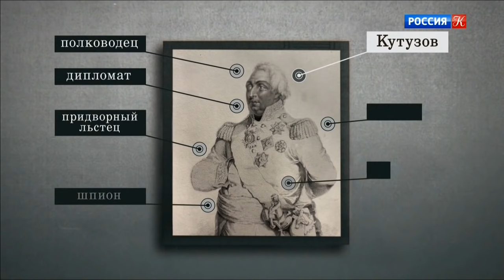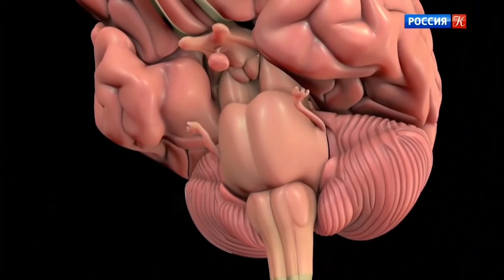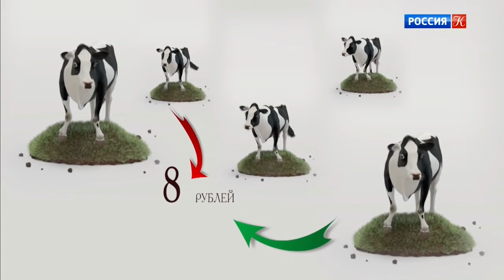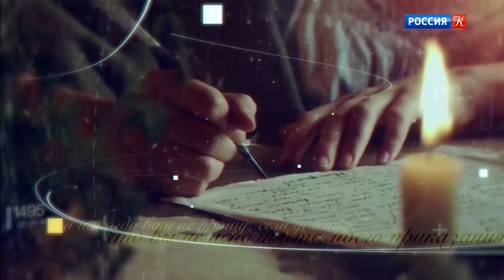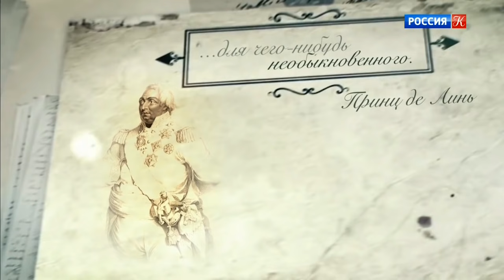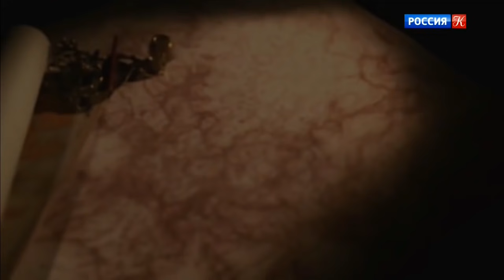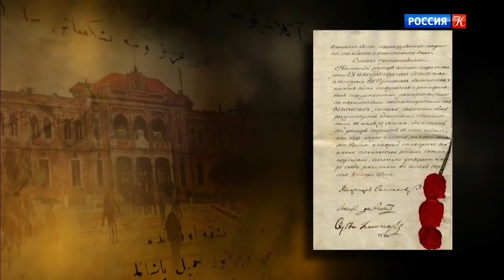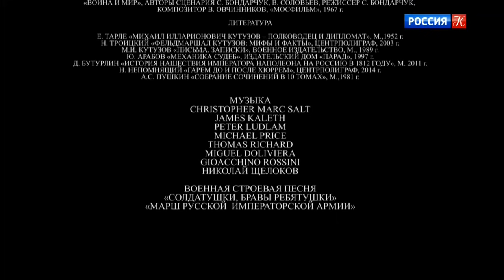Хождение Кутузова за море. Курс дипломатии. 1 серия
Молодому Кутузову поручены переговоры с крымскими татарами о присоединении полуострова к России. "Смерть сквозь главу его промчалась" (Державин). Храбрый воин Кутузов получил два практически смертельных ранения и остался жив, изумляя докторов. Под Алуштой и под Очаковом оба раза пуля прошла почти одним и тем же маршрутом. "Надобно думать, что Провидение сохраняет этого человека для чего-нибудь необыкновенного" (принц де Линь).